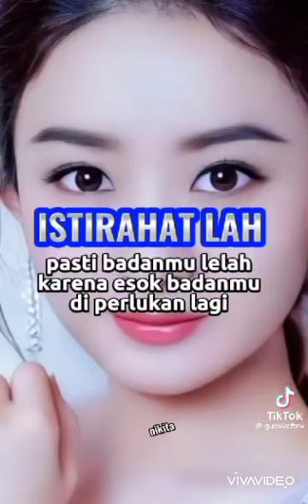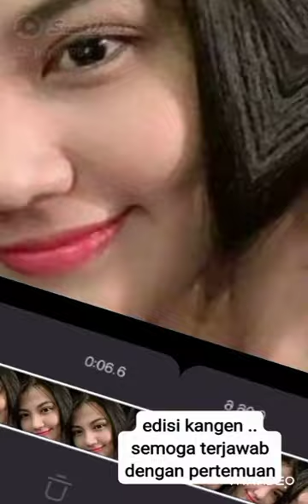Dinding Pemisah by Merry Andini (Mandarin Song)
dindingpemisah#merryandini#popmandarinindonesia @lietekhanhan1882